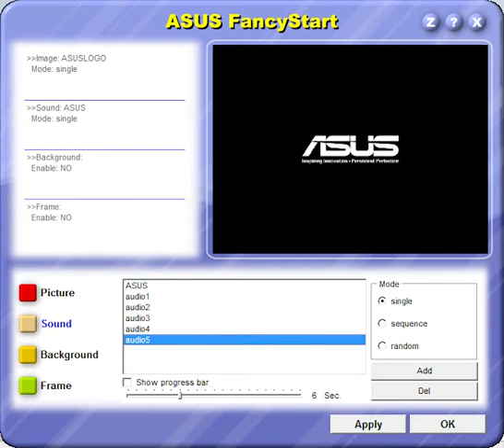ASUS FancyStart audio5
ASUS Laptop audio5 Guitar BIOS Startup Sound from ASUS FancyStart